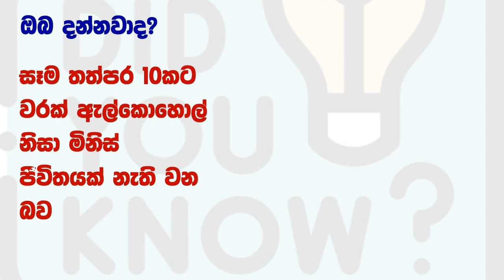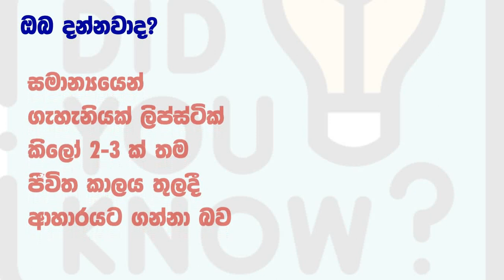ඔබ දන්නවාද? අහඹු කරුණු Did you Know about some unknown facts | 34 කොටස | Episode 34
This video contains some interesting facts that everyone should know. Here you can experience some unknown and interesting things you know. Some of these are very common things in our everyday environment, but we can get an understanding of their true nature.
Amazing  Interesting Facts | Random Facts | You  Did You Know Facts? | Unknown Facts